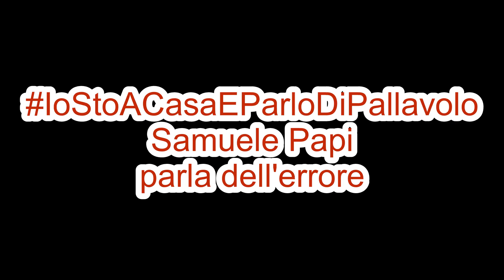Samuele Papi parla dell'errore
Samuele PAPI intervenendo a IoStoACasaEParloDiPallavolo
parla dell'errore